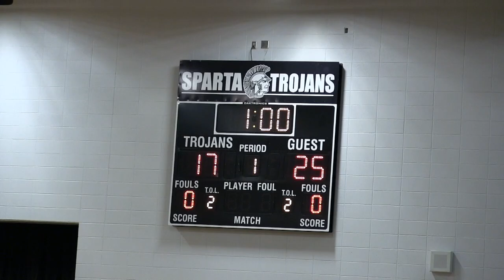Spokane Lady Owl Volleyball 2 - Sparta 0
Highlights: Jordan & Tate's aces, Guerin's blocks, Crabtree's flawless digs, Martin's spot on sets and strong kills by just about everyone.